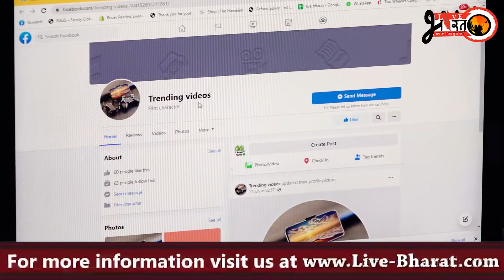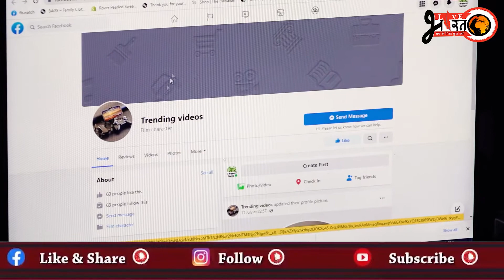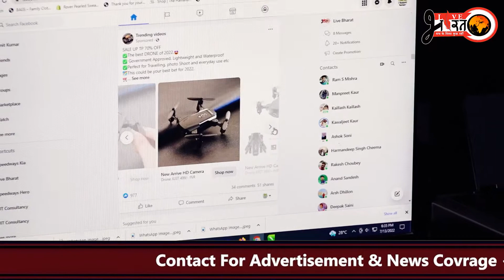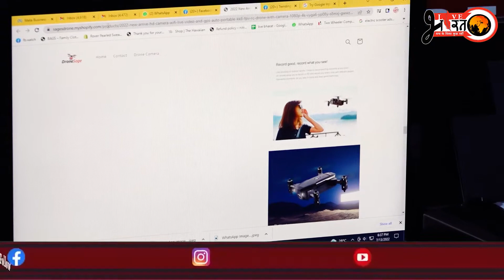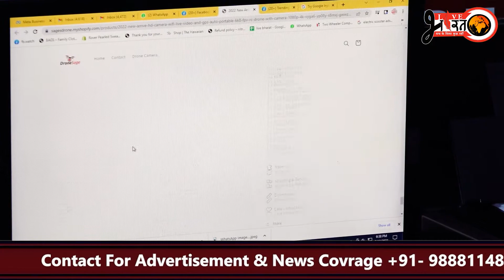Online फ्रॉड का नया तरीका आपके साथ भी हो सकता हैं हो जाए सावधान